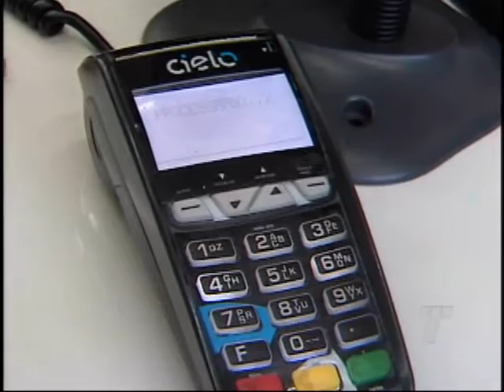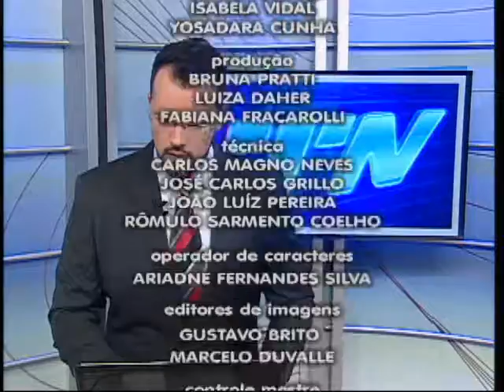TN 2ª Edição 14/09/2016 BLOCO 2